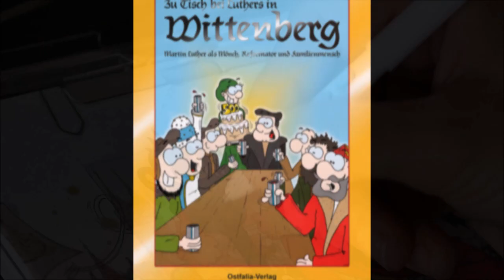Zwerge zeichnen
Heute beschäftigen wir uns mit "Kleinkram". :-) Und zwar geht es in diesem Video um das Zeichnen von Zwergen.

Kontakt (für private und gewerbliche Anfragen):
post(at)tobi-wagner.de

Es könnte Werbung im Video auftauchen. :-) Die Produkte, die ich nutze, wurden mir nicht zur Verfügung gestellt, sondern ich verwende sie aus eigenem Antrieb. Nur, dass ich es mal erwähnt habe. :-)